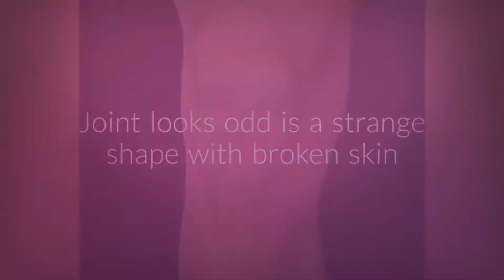Knee Pain causes..! | Elce Hernia Clinics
Knee Pain Causes

ELCE specializes in Laparoscopic surgeries and Therapeutic Endoscopies. Spreading our wings since

two decades, we have evolved with experience, expertise, and commitment in the field of Minimally

Invasive Laparoscopic &amp; Endoscopic Surgery.

ELCE specializes in 24-hr/day- care laparoscopic solutions for any complicated, longstanding and

A recurrent hernia, gall bladder, and appendicectomy.

It is only in the 19th century that medicine made rapid progress. Prior to that, diseases were

surrounded by various theories, assumptions, understandings/misunderstandings, religious beliefs

and cultural environments. The excruciating pain had to be endured and the cure was lacking in

many cases. The later advancement of medical treatments is caused by changing practices and

technological feasibilities and developments in science and technology. Today’s medical technology

offers surgical solutions with reduced pain, minimal blood loss, and scarring, advanced treatments

etcetera. This assures speedy recovery and longer, independent and healthier life.

Here at ELCE, obesity is tackled with world class Bariatric procedures along with follow-up,

counseling, motivation, and advice. This step by step actions aid in weight loss and therefore rectify

related problems such as diabetes, hypertension and cardiac arrest. Treating uterine and ovarian

diseases, cancers, and other gynecological issues through advanced laparoscopic techniques is also

one of the specialties of ELCE.

Dr. P.S. Rajan, Chairman of Endoscopy and Laparoscopic Centre of Excellence (ELCE). As a surgeon,

he is known for innovative, least invasive and advanced surgical procedures in treating

gastrointestinal problems. His vast knowledge and experience in therapeutic endoscopy is

commendable. Dr.P.S.Rajan leads the ELCE Team to offer quality healthcare and exceptional service

to mankind.

Quoting John C. Maxwell, “Leaders must be close enough to relate to others, but far enough ahead

to motivate them.”

ELCE Medical Foundation is an aspect of ELCE Clinics through which Project YES (Your Endoscopy

Screening) has been initiated. Not to forget, ELCE aided Free Endoscopy Screening over 6700

individuals in a span of 30 months is a huge contribution as well.

As Benjamin Franklin said, “Well done is better than well said!”